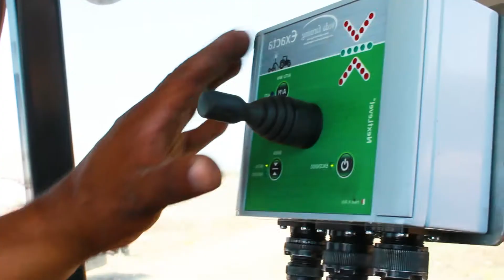★Nivelación del terreno con Roma L400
01 ¡Conoce nuestra gama en niveladoras Roma! son perfectas para la nivelación de la tierra en tu terreno con precisión sin precedentes. Utiliza como accesorio el sistema laser el cual es fácil de operar y te ayudará a llevar el control automático de la nivelación.

Las niveladoras Roma son una gama de alta tecnología e ingenieria en la fabricación de equipos y hoy en día esta revolucionaria máquina a permitido a los agricultores nivelar con una precisión sin precedentes. El gran movimiento de tierra se debe al efecto rotatorio que la cuchilla genera, evitando asi el arrastre de un peso muerto. Así como también la transferencia de fuerza, que es producida cuando la cuchilla ejerce presión al cortar, dicha fuerza ejercida es transferida al tiro del tractor aportando una mayor tracción. Cuenta con un sistema plegable y retráctil de cuchilla garantizando un facil y rápido transporte. Además cuentan con todo lo necesario para su inmediata incorporación en los programas de los productores más exigentes.

MODELOS
Mini Roma⠸ Peso 630 Kg⠸ Ancho de Trabajo 2.40 m⠸ Altura 70 cm⠸ Capacidad 2.5 m³⠸ HP 80

Roma L450⠸ Peso 1,900 kg⠸ Ancho de Trabajo 4.5 m⠸ Altura 90 cm⠸ Capacidad 5.5 m³⠸ HP 140-180

Roma L300⠸ Peso 1,700 kg⠸ Ancho de Trabajo 3 m⠸ Altura 90 cm⠸ Capacidad 3.8 m³⠸ HP 80-120

Roma 500⠸ Peso 3,300 kg⠸ Ancho de Trabajo 5 m⠸ Altura 110 cm⠸ Capacidad 6 m³⠸ HP 200-330

Roma L400⠸ Peso 1,770 Kg⠸ Ancho de Trabajo 4 m⠸ Altura 90 cm⠸ Capacidad 5 m³⠸ HP 120-180

Roma 600⠸ Peso 4,300 kg⠸ Ancho de Trabajo 6 m⠸ Altura 110 cm⠸ Capacidad 8 m³⠸ HP 280-400

ACERCA DE NUESTRA EMPRESA 🚜🌿
Agriceres somos una empresa mexicana-italiana, radicamos en el estado de Guanajuato, pero hacemos entregas a todo México y Estados Unidos.  Somos especialistas en todo lo que se puede pegar detrás de un tractor. No estamos casados con ninguna marca; somos una empresa totalmente independiente; 📚 🔍 estudiamos, seleccionamos y recogemos los mejores implementos agrícolas del mundo 🌎 🌱 para ofrecerte lo más perfectamente adecuado para tu terreno. Resolvemos la mecanización para cada etapa de tu cultivo, desde la preparación del terreno hasta la post-cosecha; tenemos maquinaria para la línea completa de mecanización agrícola.

🥇¿POR QUÉ MAQUINARIA ITALIANA?
Así como Uruapan es al aguacate 🦋🥑 y Alemania a la cerveza🍺; Italia es la capital mundial de la mecanización agrícola 🚜. Por generaciones enteras Italia se ha dedicado a indagar en nuevas y mejores formas de mecanizar los procesos agrícolas y ha logrado posicionarse como líder en la materia.⚙️👨‍🔧🧰 Es por eso que en Agriceres nos dedicamos a importar todo este conocimiento a las fértiles tierras mexicanas. 🌾

En este canal encontrarás vídeos sobre Niveladoras, Manejo de Piedras, Arados, Escardadoras, Extirpadores, Rastras, Gradas Rotativas, Rotocultores, Rotocultores Enterradores, Camadoras, Sembradoras, Desyerbadoras, Trasplantadoras, Fertilización y Composta, Fumigadoras, Control de Maleza, Cosechadoras y más.